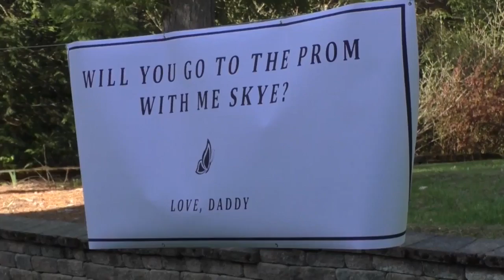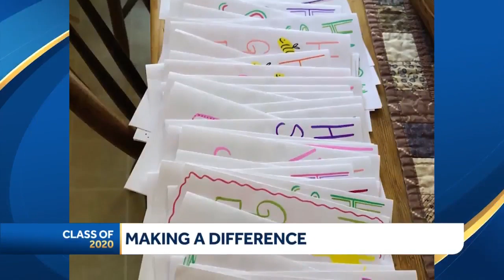New Hampshire's Class of 2020: Celebrating our seniors (Part 2)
View Part 2 of the one-hour special honoring New Hampshire's 2020 high school seniors.